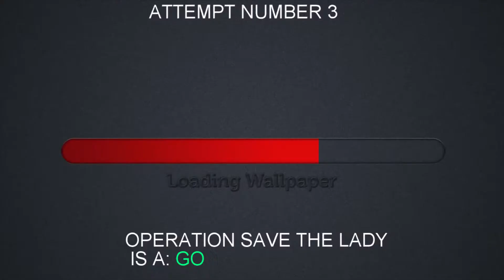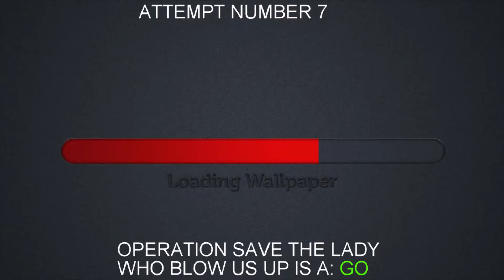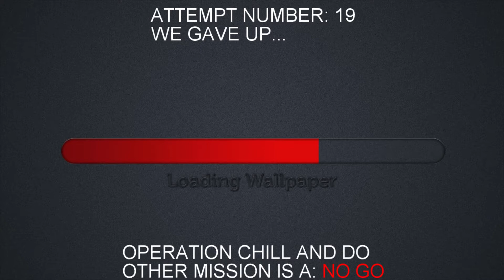Ghost Recon Wildland Part 1: The Rescue Team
Ok now you got the information enjoy the video.
"Yay I'm getting better at editing."